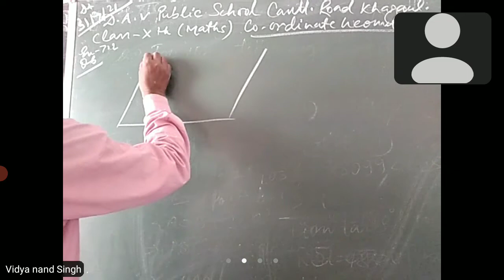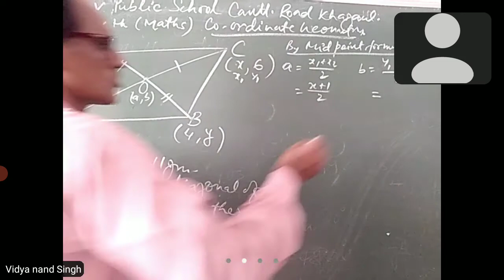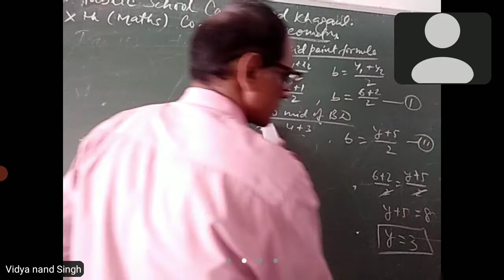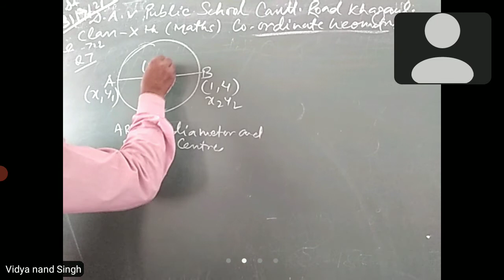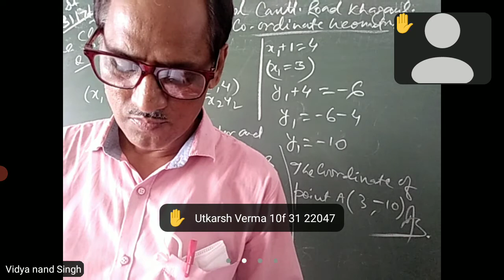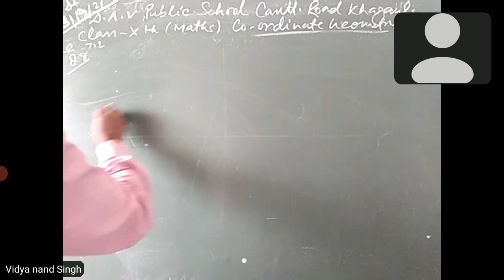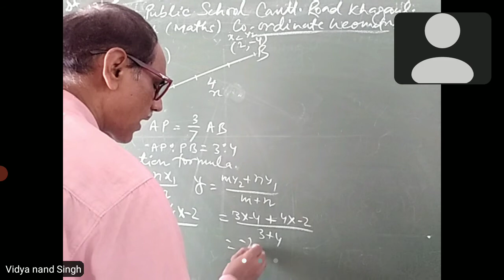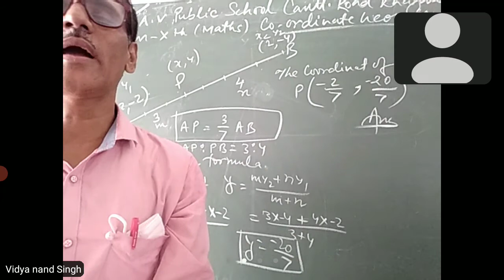Maths, Class-10th, Coordinate Geometry Dt.31.07.2021 by V.N.Singh.